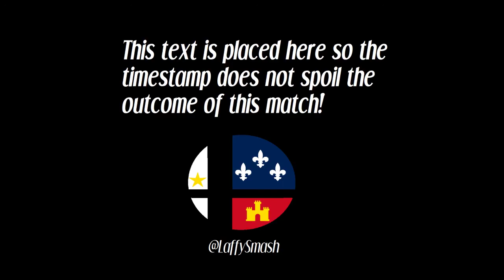EDM | KirbyKid (King K. Rool) vs Sandbar (Steve) - The Laffy Invitational (Winner's Round 3)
Lafayette, Louisiana

EDM | KirbyKid (King K. Rool) vs Sandbar (Steve)
The Laffy Invitational
Winner's Round 3